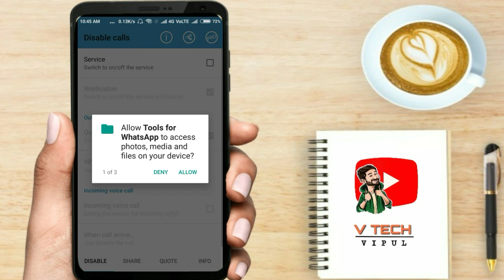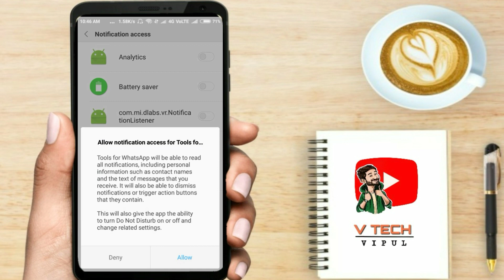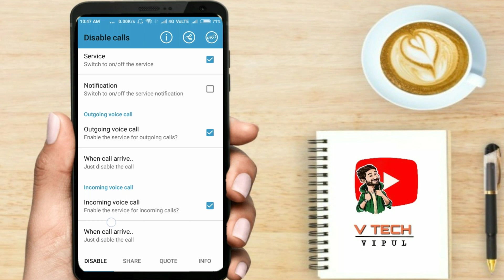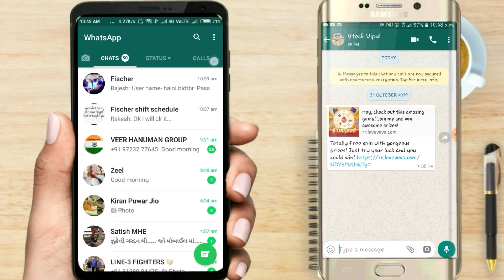How To Disable Whatsapp Video call And Voice call - Block whatsapp incoming call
Hello friends..
In this video you will learn how to disable whatsapp video call and voice call
Block whatsapp incoming call
Deactive whatsapp incoming call
Whatsapp pe aane wali calls ko kaise roke
Stop whatsapp calls